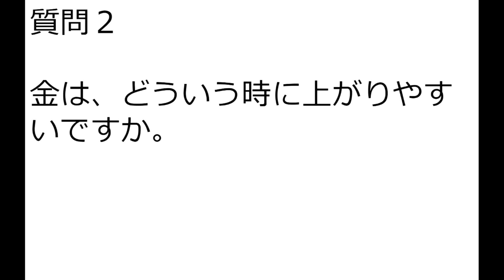金投資に詳しい投資系女子に色々質問してみた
質問した内容は
①ゴールドは、インフレに強いか、デフレに強いのか
②ゴールドはどういう時に上昇しやすいか